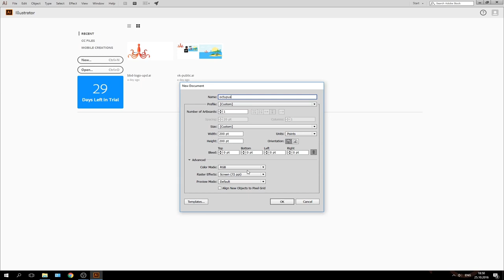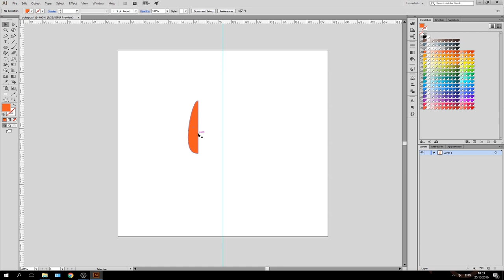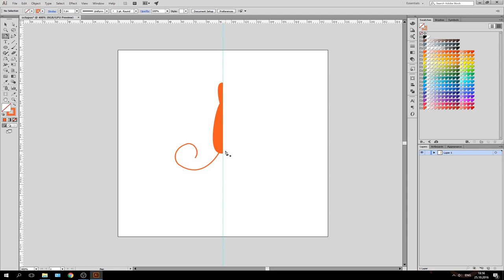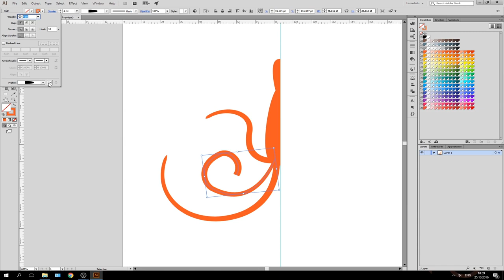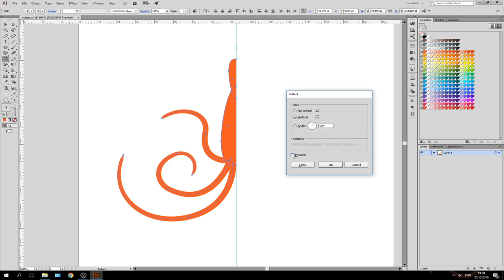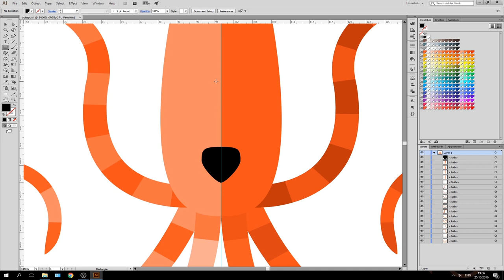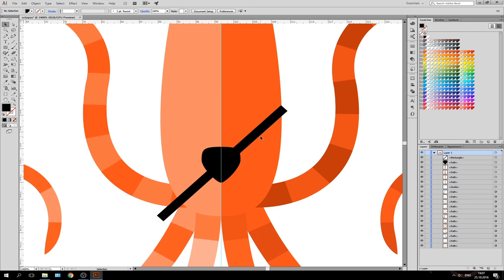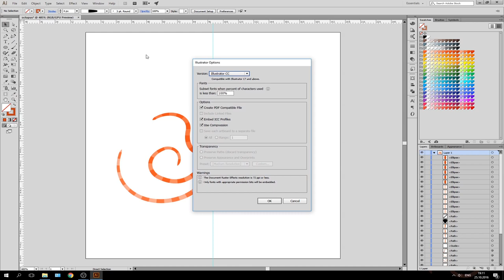Работа с Pen Tool (перо), Stroke (обводка) и палитрой — Adobe Illustrator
В этом уроке рассмотрены способы работы с Pen Tool (перо), Stroke (обводка) и с палитрой. Ещё были обсуждены возможности заливки, её копирования, а также стиля обводки фигуры. Кроме этого научимся зеркально копировать фигуру, перемещать части фигуры на передний и задний планы, копировать и вставлять определённые части фигуры.